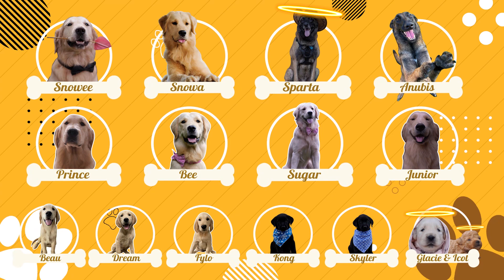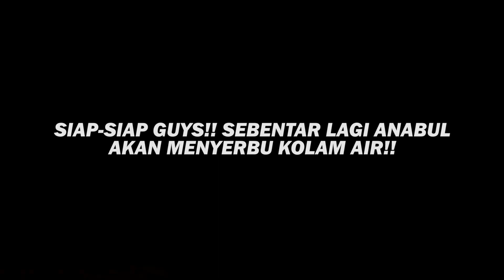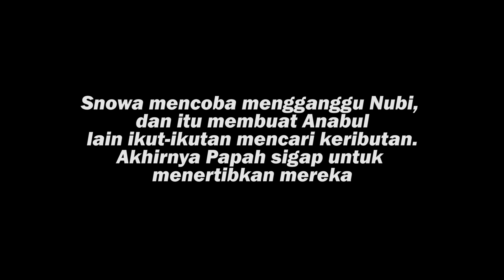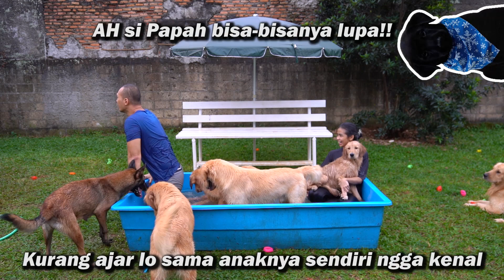MAIN AIR SEMUA ANABUL, CUCU SNOWEE BERKUMPUL!